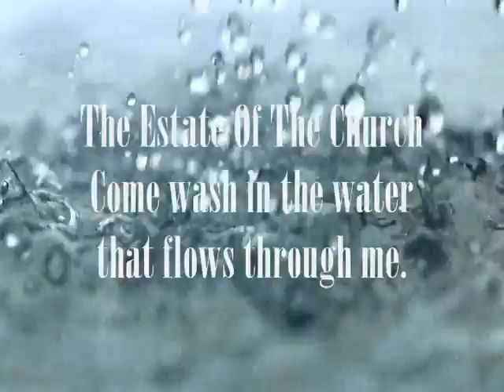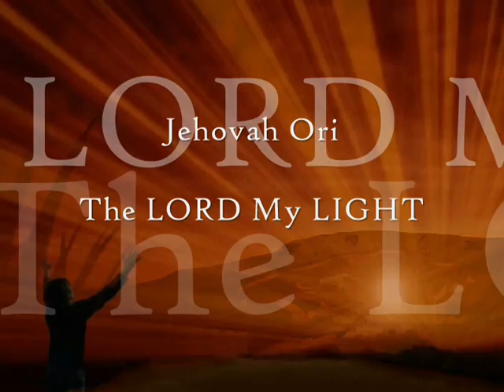Compromising The Faith 2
Mentally let it go into the hands of God. Laying the situation in the Lord's hands is really laying your heart, mind, will, and emotions in his hand and trusting that what he said concerning you he will do. He said, peace is yours. He knows how to keep our heart and mind in that perfect peace, a peace that surpasses our understanding about the matter. The key is to keep yourself in love with Him. All the world has to answer to him the difference between those outside of Christ and those in him is that we answer him right now our heart, soul. and body is bowed right now. We hold no situation in ourselves to be grieved by it. Do we have faith in God's promise to keep us, to love us, protect us and that we would be with him forever...Ya see no matter what the Lord is our keeper.